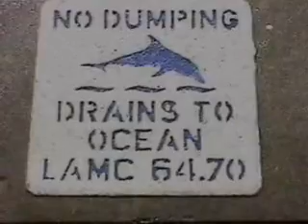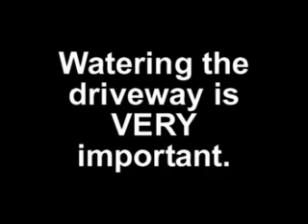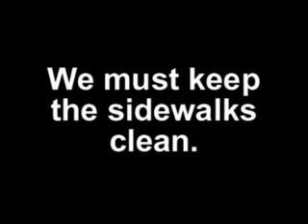Water Pigs by Drought Busters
Drought Busters brings you a mix of old and new Water Pigs this week